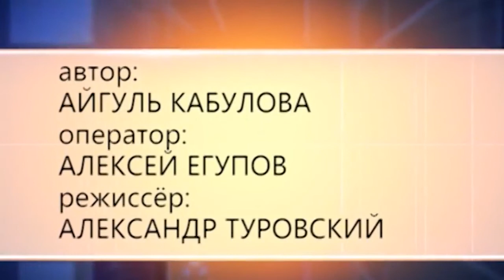Пробы / В цирке (2015)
"Пробы" / В цирке.
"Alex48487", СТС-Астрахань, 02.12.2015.